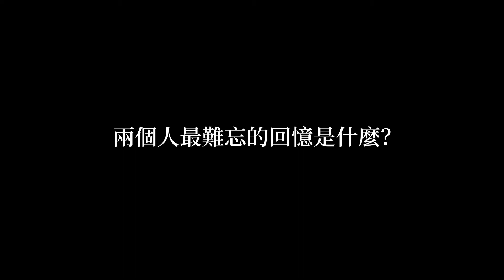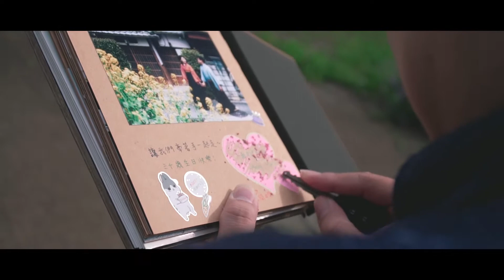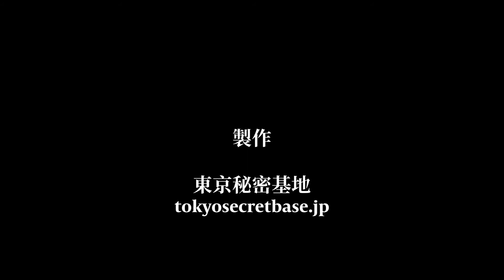富士山河口湖求婚大作戦 Propose Dodgy&Pica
演出
Dodgy
Pica

攝影場所
新宿歌舞伎町
山梨縣忍野村
富士河口湖

攝影助理
Peipei

導演 攝影 剪接
竹内寛

特別監製
温毅志

製作
東京秘密基地
tokyosecretbase.jp

最近東京秘密基地開始了免費求婚影片拍攝的計畫～
求婚計畫第一彈❤️
到前一週都想不出驚喜的男主角💍+其實早就知道要被求婚的女主角💐
感人的求婚🌹終於讓河口湖的富士山⛰️在最後一刻露臉了！☀️
兩人兩貓🐱🐱要幸福喔～～～❤️❤️❤️
東京秘密基地免費攝影計畫實施中！
有興趣來日本旅拍、求婚的大家歡迎私訊粉絲團討論喔～📷